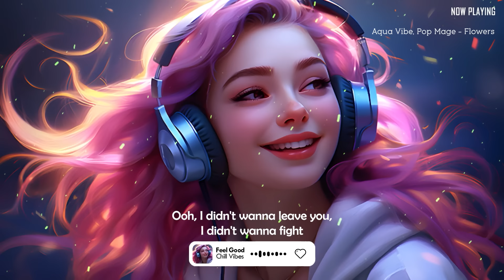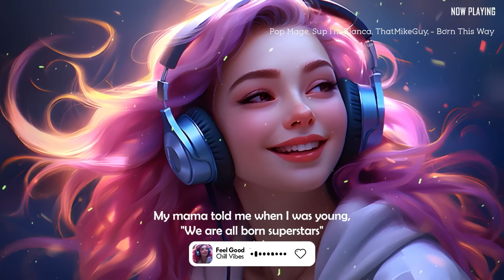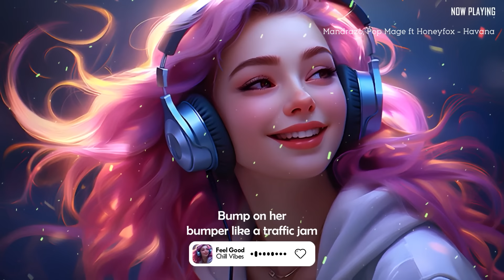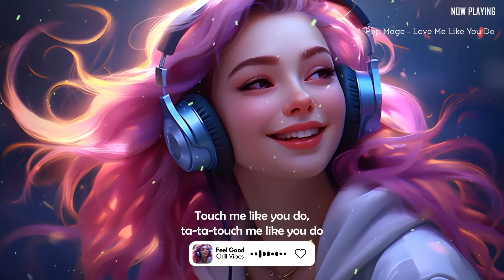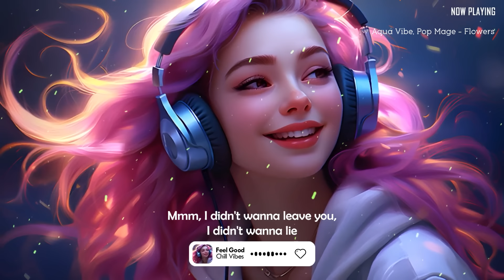Mood Booster🌻Best Songs You'll Feel Happy and Positive After Listening To It (Immediate Effect) #45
Mood Booster 🌻Best Songs You Will Feel Happy and Positive After Listening To It (Immediate Effect)

🎧 Tracklist:
00:00 Mandrazo & Bianca - Unstoppable
03:26 Mandrazo, Pop Mage ft Honeyfox - Havana
07:00 Pop Mage - Love Me Like You Do
10:50 Pop Mage, JustCosplaySings - Cupid
13:34 Pop Mage, Mandrazo - Sweet But Psycho
16:00 Pop Mage, Sup I'm Bianca, ThatMikeGuy - La La La
19:36 Pop Mage, Sup I’m Bianca feat. Mandrazo - Dusk Till Dawn
23:22 Aqua Vibe, Pop Mage - Flowers
26:29 Pop Mage, Sup I’m Bianca, ThatMikeGuy - Dance Monkey
29:56 Pop Mage, Sup I’m Bianca ft Mandrazo - The Greatest
32:39 Pop Mage, Mandrazo - Talking To The Moon
36:16 Adrian, Pop Mage - Middle Of The Night
39:18 Pop Mage - Save Your Tears
42:15 Pop Mage, Sup I’m Bianca, ThatMikeGuy - Born This Way
45:35 Pop Mage, Sup I’m Bianca, ThatMikeGuy - Pumped Up Kicks
49:12 Aqua Vibe, Andreea Flavia, Pop Mage - Creepin'
52:31 Pop Mage, Alexia - Feels
55:07 Pop Mage - Price Tag
57:12 Pop Mage, Alexia - Stay
59:20 Pop Mage ft. Mandrazo - Someday
1:02:25 Mandrazo & Bianca - Unstoppable
1:05:52 Mandrazo, Pop Mage ft Honeyfox - Havana
1:09:26 Pop Mage - Love Me Like You Do
1:13:16 Pop Mage, JustCosplaySings - Cupid
1:16:00 Pop Mage, Mandrazo - Sweet But Psycho
1:18:26 Pop Mage, Sup I'm Bianca, ThatMikeGuy - La La La
1:22:02 Pop Mage, Sup I’m Bianca feat. Mandrazo - Dusk Till Dawn
1:25:48 Aqua Vibe, Pop Mage - Flowers
1:28:55 Pop Mage, Sup I’m Bianca, ThatMikeGuy - Dance Monkey
1:32:22 Pop Mage, Sup I’m Bianca ft Mandrazo - The Greatest
1:35:05 Pop Mage, Mandrazo - Talking To The Moon
1:38:42 Adrian, Pop Mage - Middle Of The Night
1:41:44 Pop Mage - Save Your Tears
1:44:41 Pop Mage, Sup I’m Bianca, ThatMikeGuy - Born This Way
1:48:01 Pop Mage, Sup I’m Bianca, ThatMikeGuy - Pumped Up Kicks
1:51:38 Aqua Vibe, Andreea Flavia, Pop Mage - Creepin'
1:54:57 Pop Mage, Alexia - Feels
1:57:32 Pop Mage - Price Tag
1:59:38 Pop Mage, Alexia - Stay
2:01:46 Pop Mage ft. Mandrazo - Someday
2:04:51 Mandrazo & Bianca - Unstoppable
2:08:18 Mandrazo, Pop Mage ft Honeyfox - Havana
2:11:52 Pop Mage - Love Me Like You Do
2:15:42 Pop Mage, JustCosplaySings - Cupid
2:18:26 Pop Mage, Mandrazo - Sweet But Psycho
2:20:52 Pop Mage, Sup I'm Bianca, ThatMikeGuy - La La La
2:24:28 Pop Mage, Sup I’m Bianca feat. Mandrazo - Dusk Till Dawn
2:28:14 Aqua Vibe, Pop Mage - Flowers
2:31:21 Pop Mage, Sup I’m Bianca, ThatMikeGuy - Dance Monkey
2:34:48 Pop Mage, Sup I’m Bianca ft Mandrazo - The Greatest
2:37:31 Pop Mage, Mandrazo - Talking To The Moon
2:41:08 Adrian, Pop Mage - Middle Of The Night
2:44:10 Pop Mage - Save Your Tears
2:47:07 Pop Mage, Sup I’m Bianca, ThatMikeGuy - Born This Way
2:50:27 Pop Mage, Sup I’m Bianca, ThatMikeGuy - Pumped Up Kicks
2:54:04 Aqua Vibe, Andreea Flavia, Pop Mage - Creepin'
2:57:23 Pop Mage, Alexia - Feels
2:59:58 Pop Mage - Price Tag
3:02:04 Pop Mage, Alexia - Stay
3:04:12 Pop Mage ft. Mandrazo - Someday